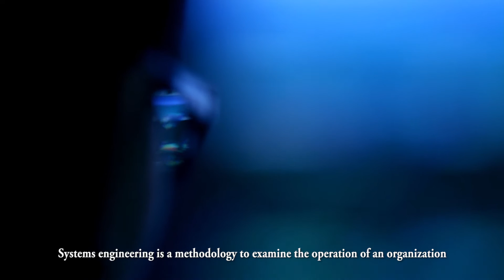Our Graduate - Mr Ivan Cheung (Project Manager of Hellmann Worldwide Logistics)